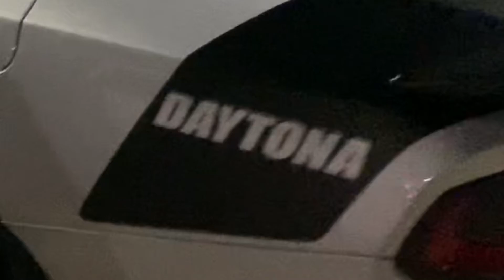THIS CAR MEET IN DETROIT WENT TERRIBLY WRONG...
In this video I’ll be taking you on a ride with me to a Detroit car meet ‼️‼️